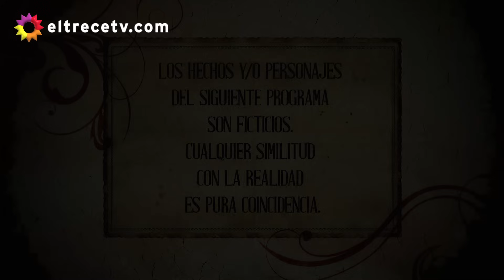Los ricos no piden permiso - Capítulo 69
Capítulo emitido en El Trece, el viernes 06/05/16.